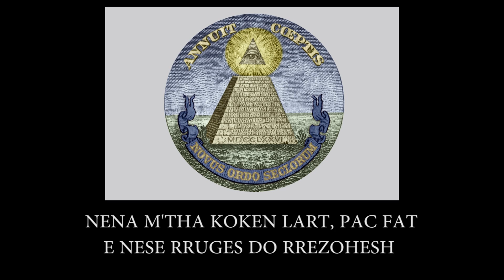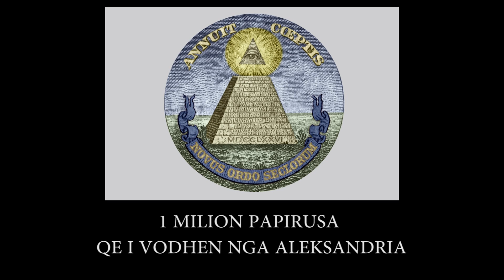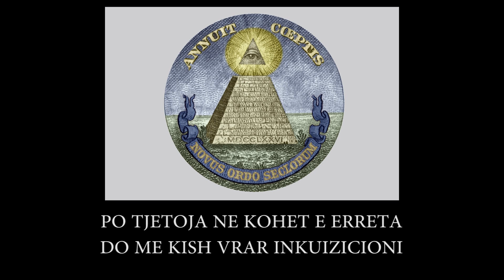DOZA - Illuminati (prod. Kotepano Beatz)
This is the track 08 - DOZA - Illuminati (prod. Kotepano Beatz) of the Album Engjel dhe Demon

Credits:
✍ Lyrics: Doza
🎵 Mix/Master: Trinium (Destino Records)
🎵 Instrumental: Kotepano Beatz